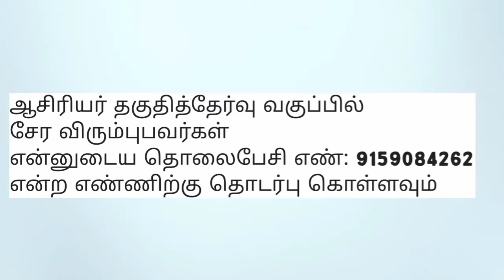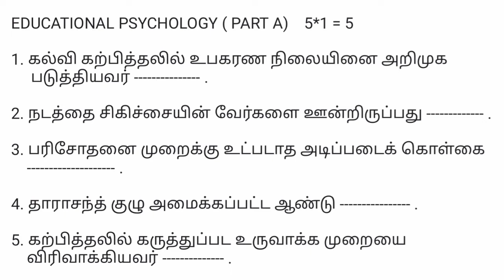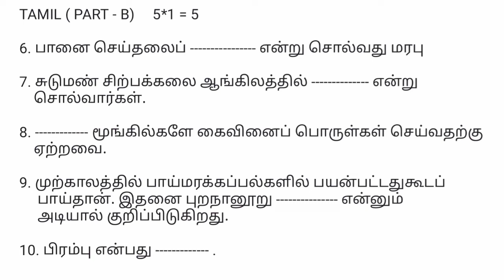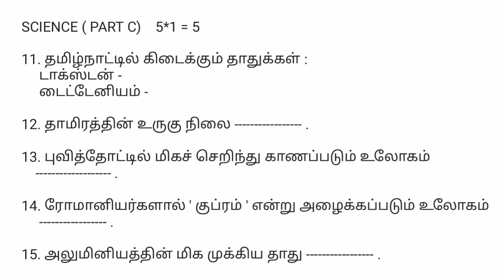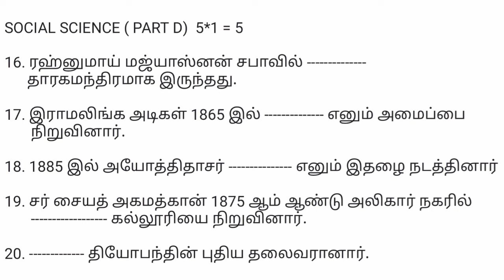TET CLASS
Test - 43